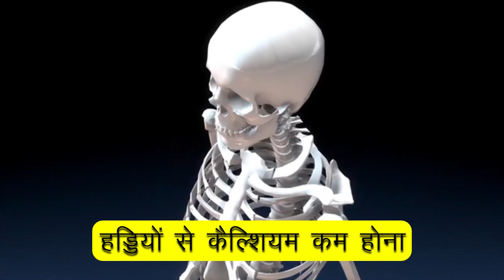घुटनों में gap +घुटनों में ग्रीस बनाने का आसान तरीका, joint pain बिल्कुल ठीक knee pain jodo ka dard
हड्डियों की कमजोरी , थकान, कैल्सियम की कमी कभी नहीं होगी | How to get calcium without milk

नमस्कार दोस्तों,
दिव्या शर्मा